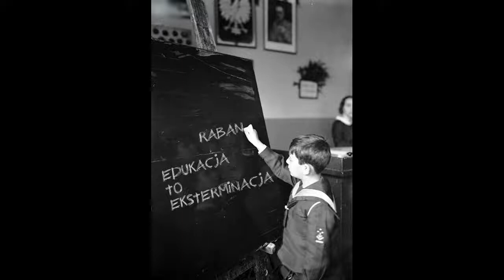Raban - szkoła , edukacja to eksterminacja